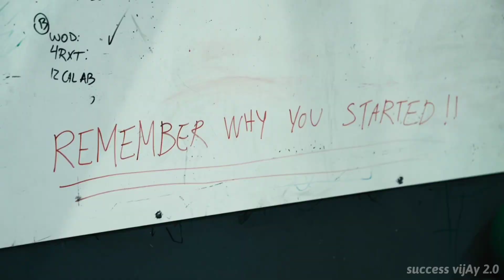खुद को धोखा मत दो, बस मेहनत करो। Do Hard Work 💯🔥🔥